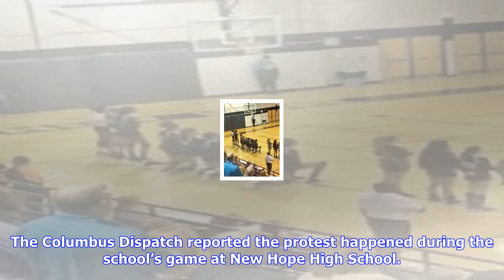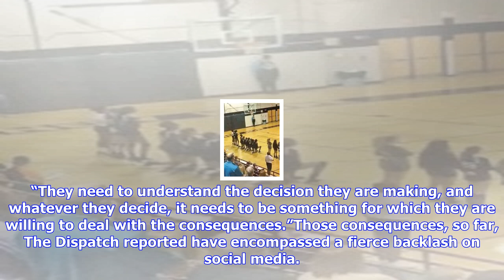Breaking News | Starkville volleyball players kneel during national anthem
Starkville volleyball players kneel during national anthem

CLOSE The Nation sports editor Dave Zirin believes that public opinion on NFL player protests are sh...